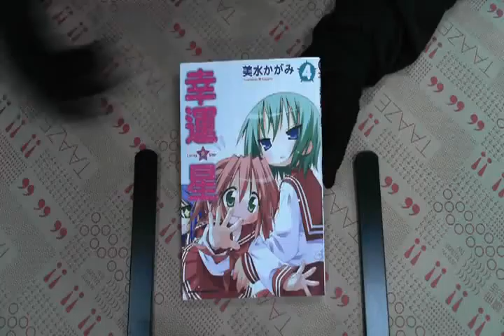TAAZE｜幸運☆星（4） 二手書書況 9789861744414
TAAZE｜讀冊生活網路書店「幸運☆星（4）」，找二手書請至